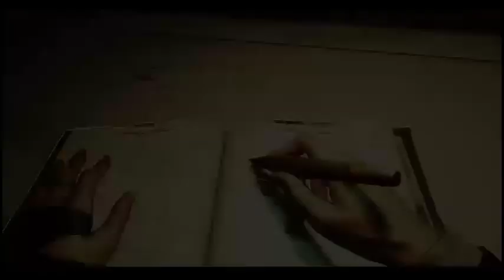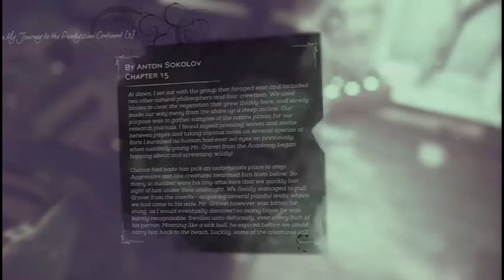Dishonored 2; Episode 2; Accepting The Stranger's Offer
WELCOME TO SULLIED SATURDAY!!!

Emily wakes up in a mysterious place that's similar to the real world, except it's not. The Stranger makes his presence known.

For the record, if you join me on one of the days I'm streaming and talk to me in chat, I'll add it to the video like I did this one.

As usual, check out the thumbnail here if you want to read what the papers wrote, I update the portfolio every time I upload a new dishonored video:

Posting Schedule:
Sunday - Serves me right Sunday
Monday - Mommy Monday (The Sims 4)
Tuesday - Take me back Tuesday (Spyro, Okami, Oblivion, etc.)
Wednesday - We Play Wednesday (Skyrim Boy's Videos)
Thursday - Talos Principle Thursday (Talos Principle)
Friday - Fable Friday (Fable, Fable 2, Fable 3)
Saturday - Sullied Saturday (Dishonored 2)

(Streaming everyday between 10:30am and 3pm)

And, because I put a LOT of work into the thumbnails of this, Here's the link to my ArtStation where I will post the thumbnails for the videos.